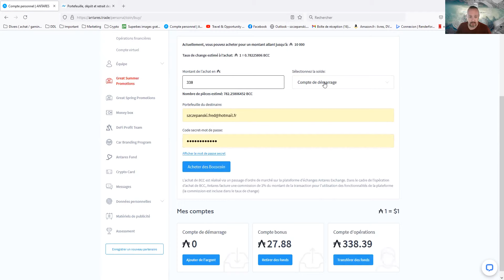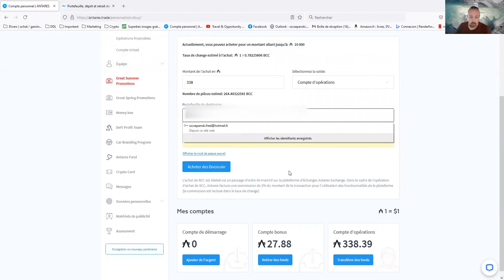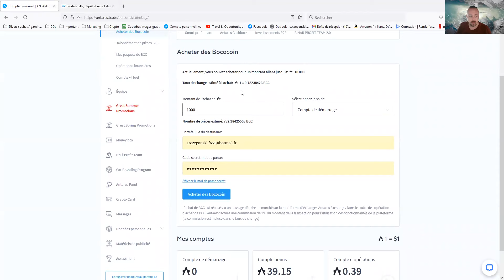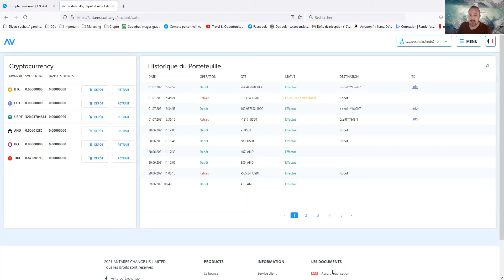ANTARES​ - Comment transférer ces AND sur L’ANTARES EXCHANGE en passant par le BOCOCOIN - T.A.O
Présenté par Frédéric S.

Comment transférer ces AND sur L’ANTARES EXCHANGE en passant par le BOCOCOIN !

➡️ Profitez d'une rente mensuelle de 25 à 35% par mois Obtenez un Bot de TRADING GRATUIT
➡️ Achetez une Maison, une voiture, un ordinateur etc... jusqu'à -70%
➡️ Faites Racheter votre Crédit en cours pour 30% du capital restant.
➡️ Et de nombreux autres avantages encore .

➡️ Devenez client partenaire et GAGNEZ des REVENUS PASSIFS Tous les JOURS.
➡️  Vous en avez marre de vous sentir seul et non accompagné dans votre business.
➡️  Vous avez cette envie de réussir dans le domaine du marketing, mais vous ne savez pas comment y parvenir!
➡️  Vous devez savoir que nous accompagnons tous nos partenaires qui ont pris la décision de se former et de réussir dans ce business.
➡️ Maintenant attention, nous ne sommes pas là pour vous assister et encore moins pour faire le travail à votre place, mais vous guider dans les étapes vers la liberté financière!

Si vous avez l'envie de rejoindre une équipe d'entrepreneurs indépendants positionné dans plusieurs pays à travers le globe et ou l'accompagnement et la duplication est notre force, je vous invite alors à prendre contact via notre site internet ou via notre page Facebook: